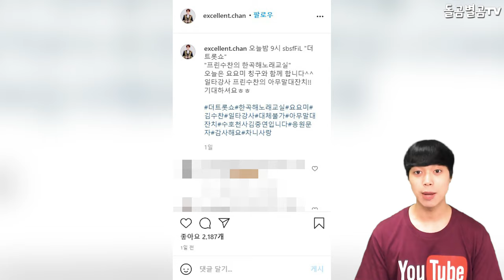【ENG】가수 김수찬, 선배 주현미와의 특급 케미!! 입대 전 팬들을 위해 철저한 준비!!! Kim Soo-chan 돌곰별곰TV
감사합니다.

네이버 파파고 다국어 번역 :

Special chemistry with singer Kim Soo-chan and senior Joo Hyun-mi!! Prepare thoroughly for fans before joining the army!!!

歌手キム·スチャン、先輩ジュ·ヒョンミとの特級コンビ！ 入隊前、ファンのために徹底した準備!!!

歌手金秀燦，與前輩朱賢美的特級化學反應！ 入伍前爲粉絲們做好徹底的準備！！！